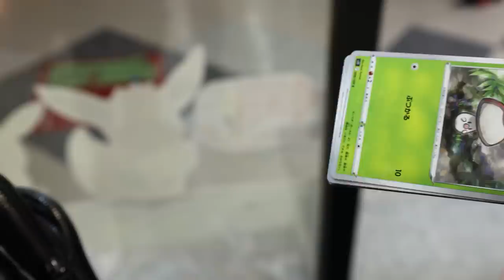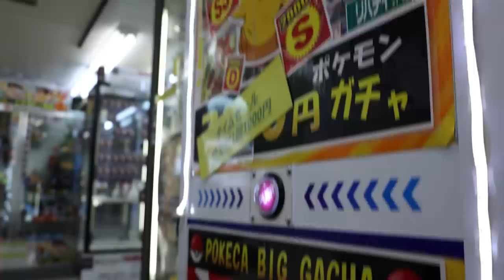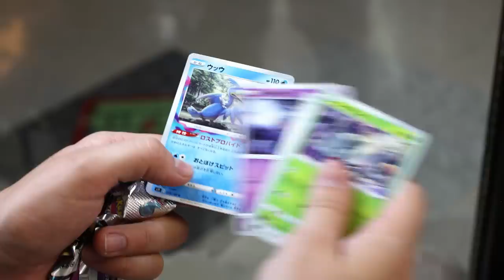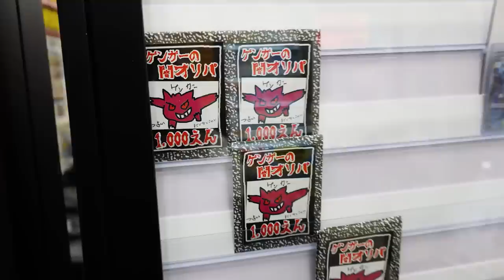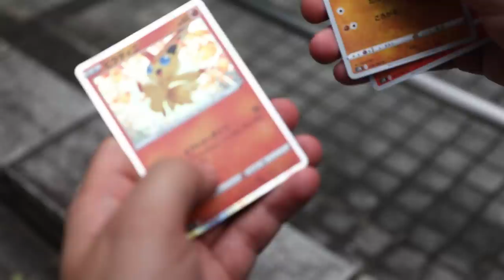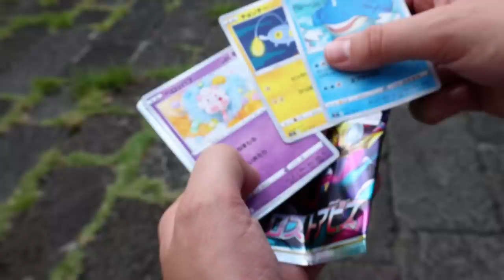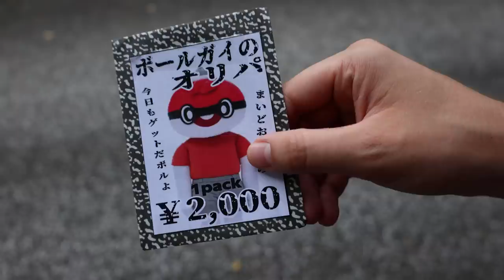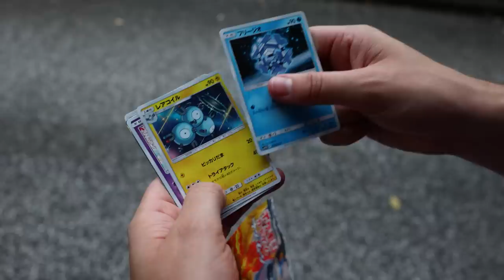Diese Mystery Automaten gibt es NUR hier!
Pokémon Mystery Booster Automaten Japan TheZeroOfTime

Besten Hüllen
1000 Penny Hüllen

Intro: 0:00
Das Gacha System: 0:20
Was gibt es zu finden? 1:00
1. Gacha Automat: 1:42
Gewinne, Gewinne, Gewinne..oder? 3:15
Mystery Karte: 4:50
Mystery Booster: 5:23
Booster öffnen! 7:26
Noch mehr Booster! 9:36
Mystery Booster öffnen: 10:30
Der schönste Ort! 11:24
Die letzten Packs: 11:43